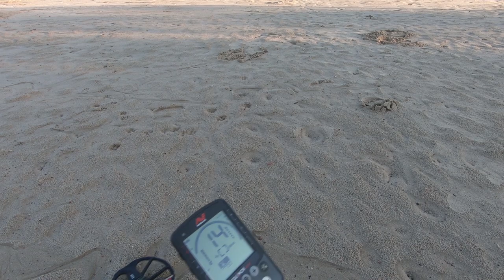#4 Plażing - Zostałem bez wykrywacza Firlej 30.06.2020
Polecam wykrywacze Armand w promocyjnych cenach tylko u mnie. Wysyłka lub odbiór osobisty w Lublinie.